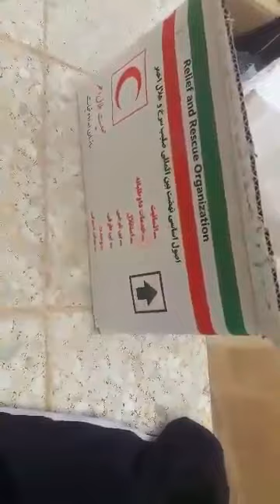بسته های ارسالی هلال_احمر به زلزله زدگان کرمانشاه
بسته های ارسالی هلال_احمر به زلزله زدگان کرمانشاه ... از البسه دست چندم تا روسری برای حفظ حجاب!!